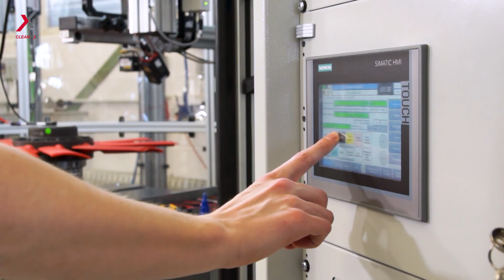Hägele – Innovation trifft Qualität | Imagefilm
Die Firma Hägele aus Schorndorf ist spezialisiert auf die Produktion von Umschaltventilatoren.